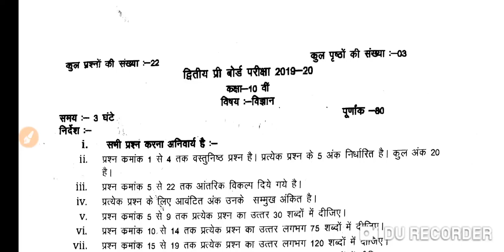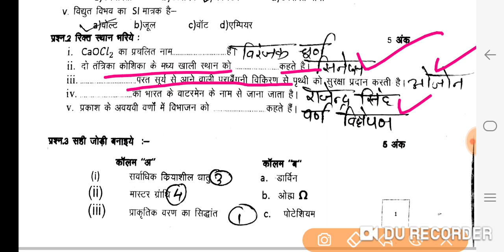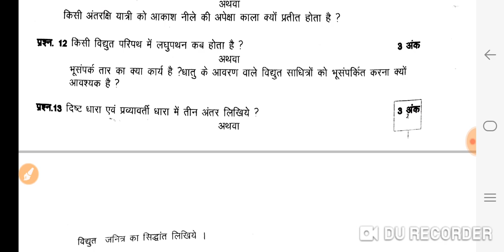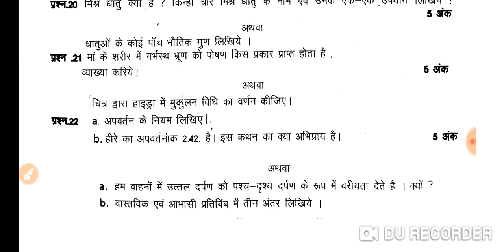Pre board exam answer key class 10th MP Board, second pre board paper answer key class 10th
Pre board paper answer key class 10th MP Board second paper pre board and 10th MP Board